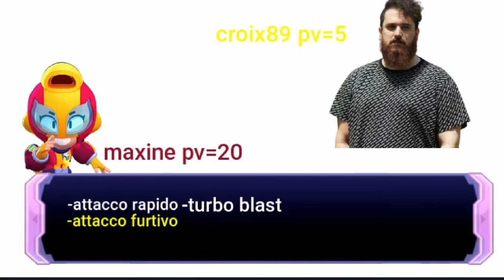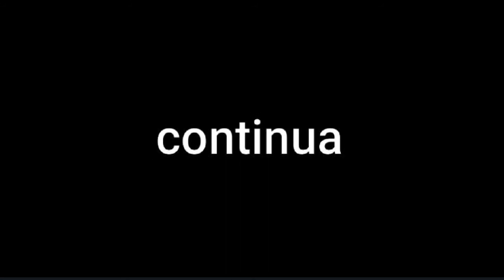il torneo irreale phase 1 maxine vs croix89